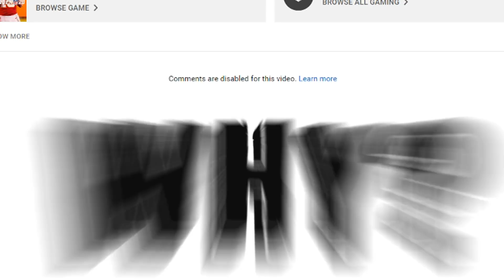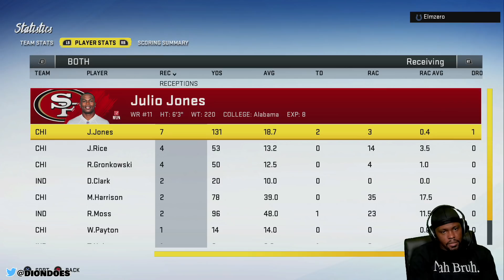Julio Jones Making Unbelievable Plays With Game On The Line! (Madden 20 Ultimate Team)